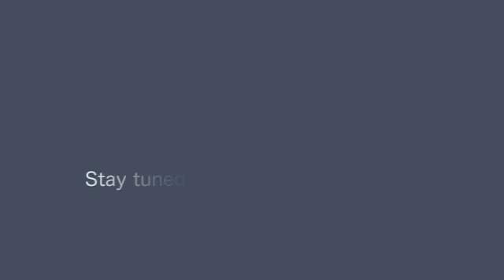HERE I GO UPDATE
"Here I Go 2011" is all about getting to GOAL!
This is the year I will get to GOAL!

This week, I've worked hard in the gym, celebrated Wren's Birthday, started a new book, and talk about my upcoming weigh in on FRIDAY!

See you then! RIGHT?